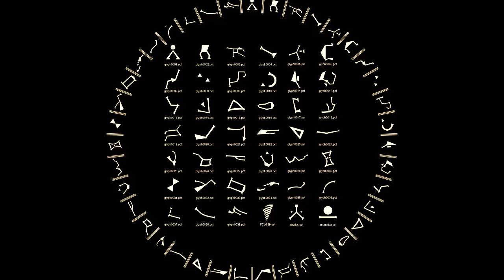Chris Salt ‎- Distorted Reality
Label: Silver Planet Recordings (SILVER 56)